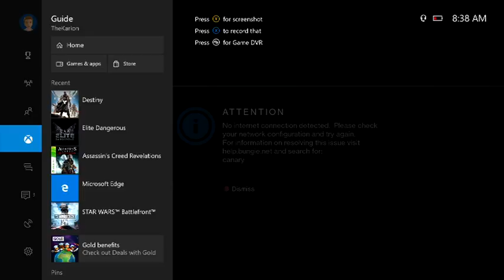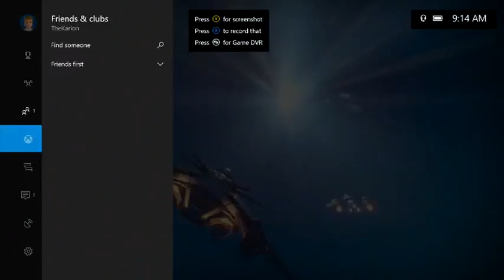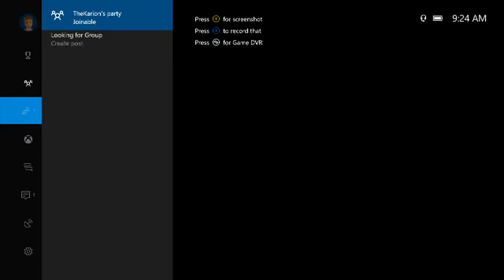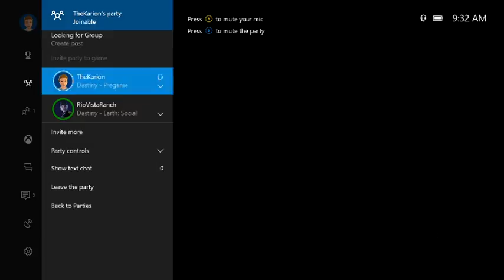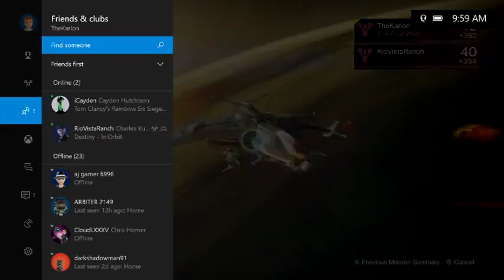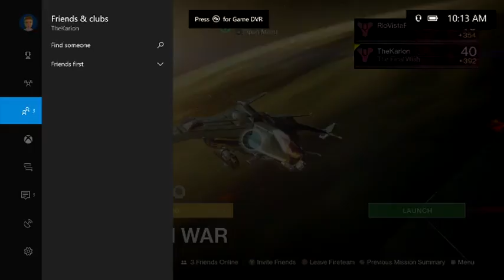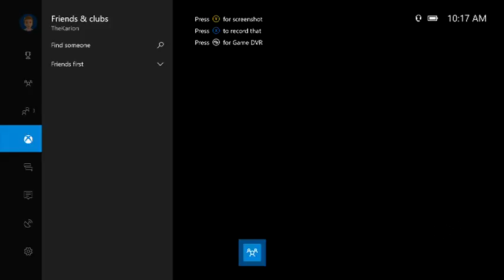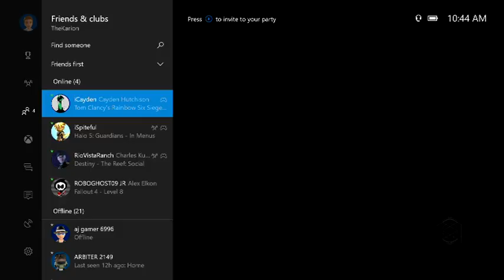The Karion Plays Destiny